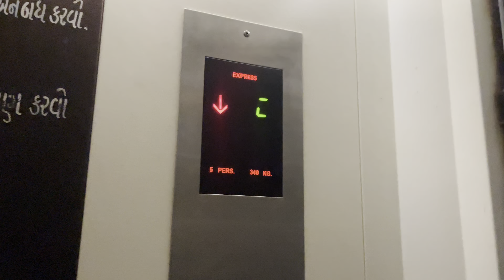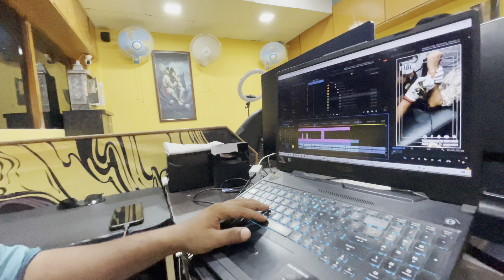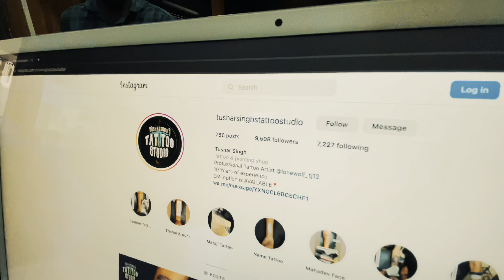SO FINALLY MY TATTOO IS COMPLETED GUYS || AZ PATEL VLOGS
For Appointment
Address:-
F2A, Prathnavihar complex
Above Divine Dining Hall
Opp Woodland
Anand-Vidhyanagar Road
Anand, Gujrat.